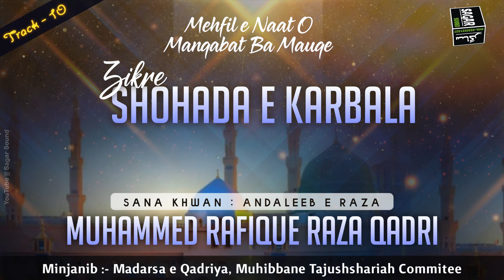Hussain Tumko Zamana Salaam Kehta Hai by Rafique Raza Qadri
Track - 10
Title:- Manqabat E Imaam Hussain || Hussain Tumko Zamana Salaam Kehta Hai
Recited by:- Muhammad Rafique Raza Qadri
Album:- Zikr Shohada e Karbala
This Mehfil Was Held On :- 20 August 2021

Sound System Service by {Sagar Sound}
INDIA - Mumbai
Rafique Mansuri
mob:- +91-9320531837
"We take live events order only"